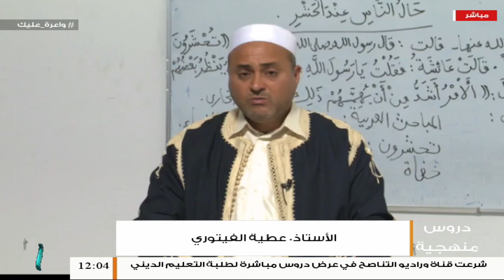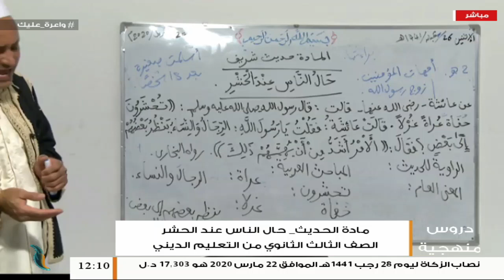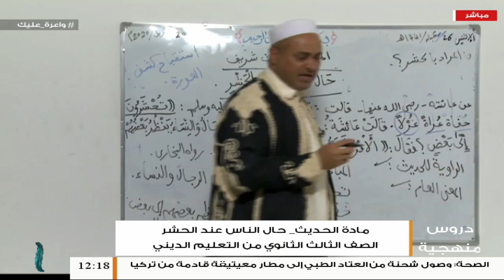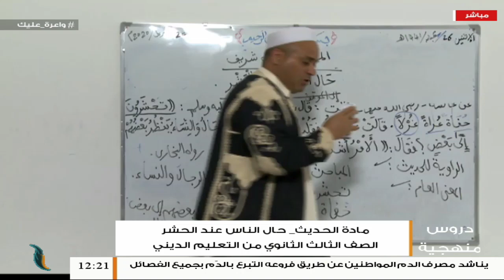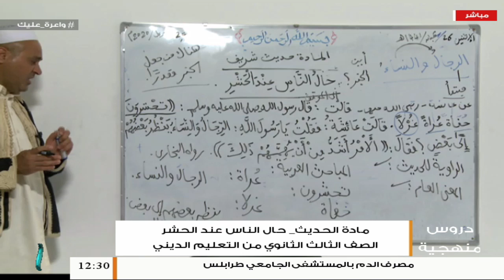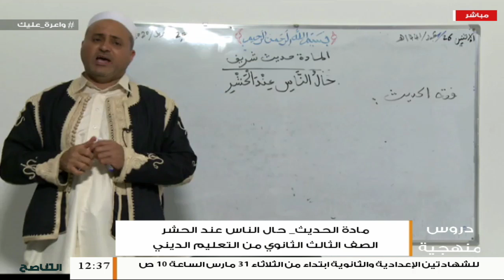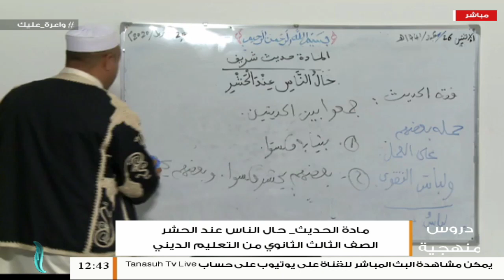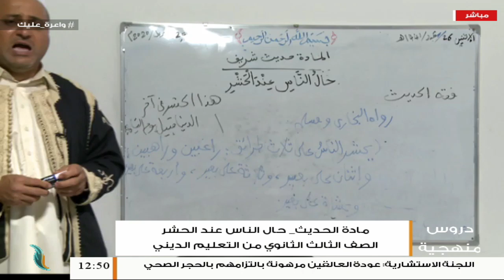دروس منهجية | مادة الحديث ( 6 ) - حَالُ النَّاسِ عِنْدَ الْحَشْرِ | أ. عطية الفيتوري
دروس منهجية | مادة الحديث ( 6 ) - حَالُ النَّاسِ عِنْدَ الْحَشْرِ | أ. عطية الفيتوري | الصف الثالث ثانوي من التعليم الديني

ــــــــــــــــــــــــــــــــــــــــــــــــــــــــــــــــــــــــ

ــــــــــــــــــــــــــــــــــــــــــــــــــــــــــــــــــــــــــ

ــــــــــــــــــــــــــــــــــــــــــــــــــــــــــــــــــــــــــ

ــــــــــــــــــــــــــــــــــــــــــــــــــــــــــــــــــــــــــ

التناصح